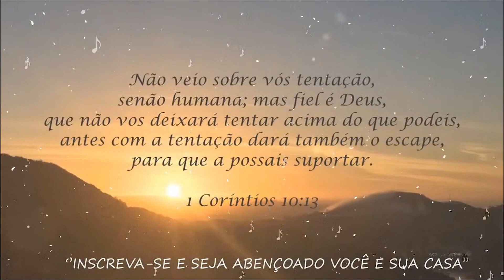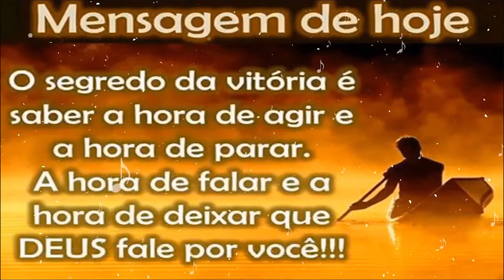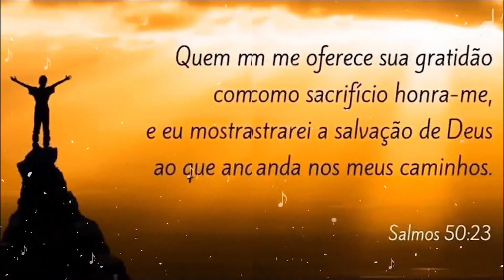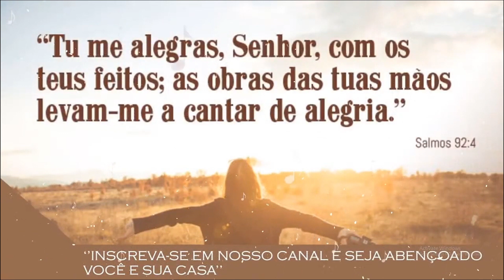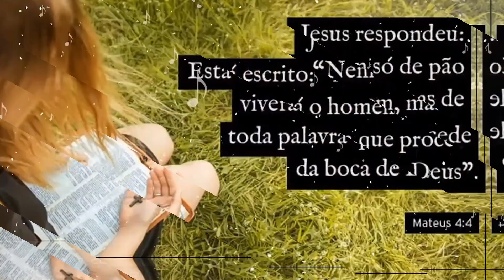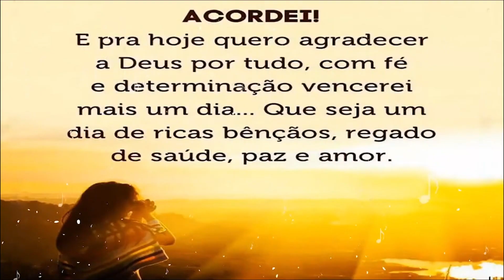Nathália Braga - Minha História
Ejam bem-vindos ao Melhores Músicas Gospel - Canal de Músicas Gospel Cristã que leva o evangelho de Cristo através da Música Evangélica Brasileira. ATENÇÃO: ESTE CANAL NÃO VISA OU TEM INTERESSE EM MEIOS LUCRATIVOS. ESTA CONTA TEM APENAS O INTUITO DE LEVAR A PALAVRA DE DEUS ATRAVÉS DA MÚSICA CRISTÃ E ABENÇOAR VIDAS.